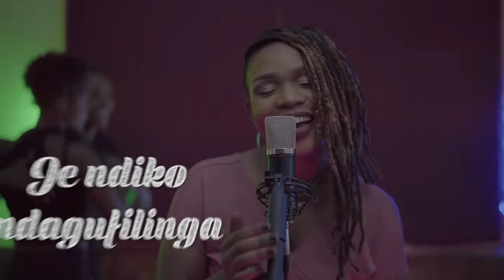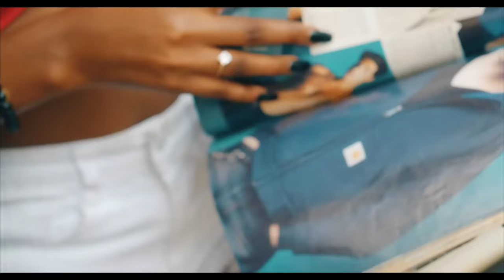Top 5 Burundian Famele Artist| 2023 Hit list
Top 5 burundian Famele Artist to listen too

Uviriza Amba Ba Artist 5 Bari Hit 2023 Bava Mu Burundi.